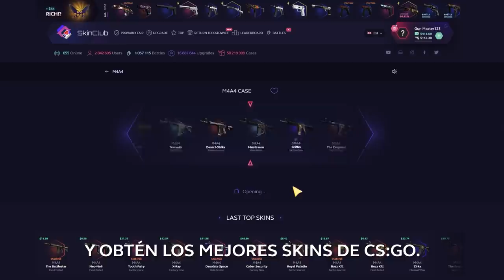EL NUEVO BOOSTEO DE 5 PERSONAS EN INFERNO QUE NADIE SABE